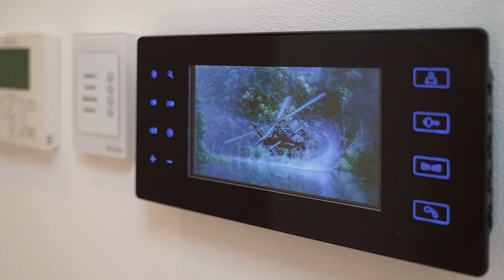Beverly Hills, 36A Tarrilli Street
36A Tarrilli Street Beverly Hills NSW

Marketed by:
(M) McGrath St George
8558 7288